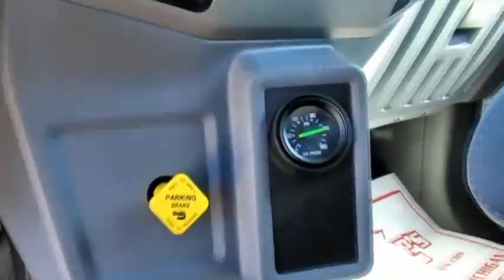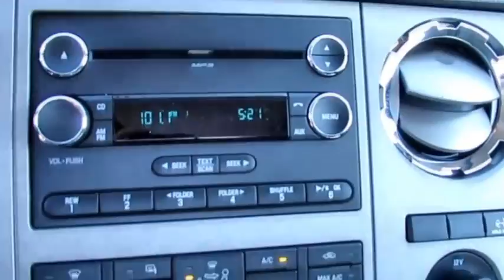2017 FORD F650 SD For Sale